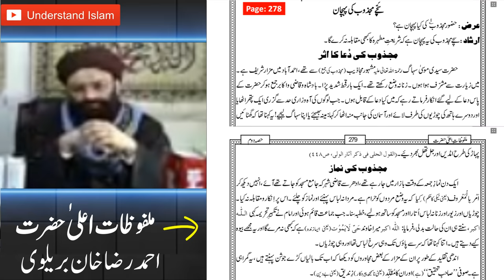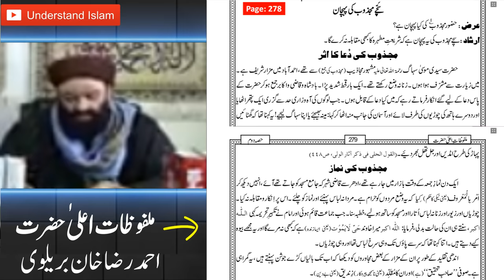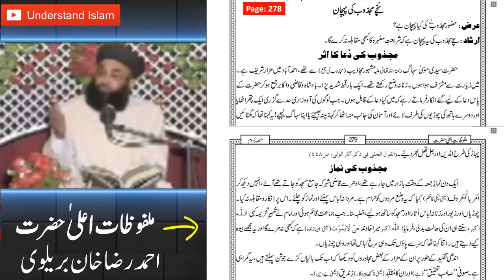Musa Suhag Brelvio ka pagal wali Malfoozat e Ala Hazrat Dr Ashraf Jalali Engineer Muhammad Ali MIrza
Musa Suhag Brelvion ka wo wali jo aurton ka libas or churian pehenta tha

Malfozat e Ala Hazrat Ahmad Raza Khan Brelvio published by Maktaba tul Madina Dawat e Islami